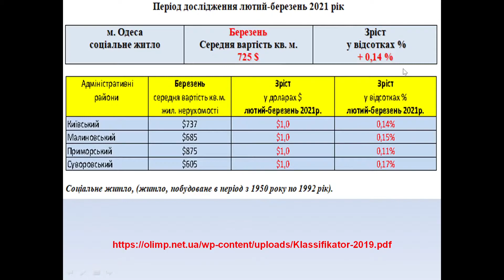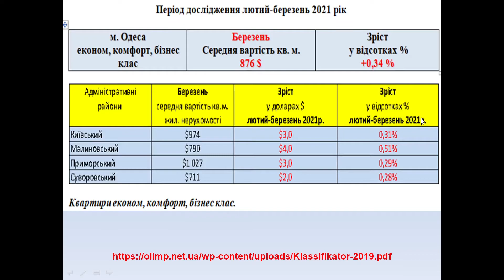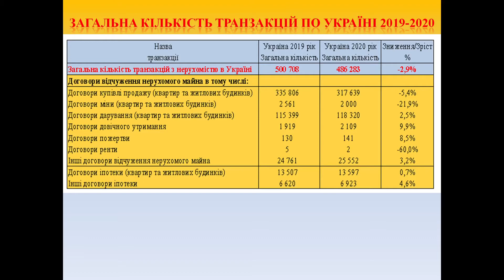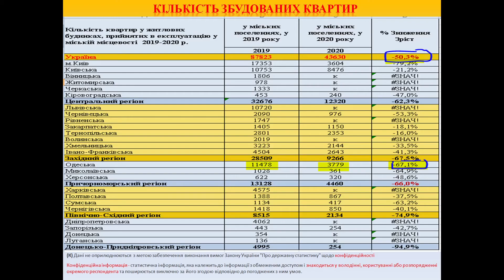Рынок​ недвижимости Одессы, март 2021 год.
Погода​ рынка недвижимости Украины, с Андреем Гусельниковым. Рынок​ жилой недвижимости Одессы, март 2021 год.